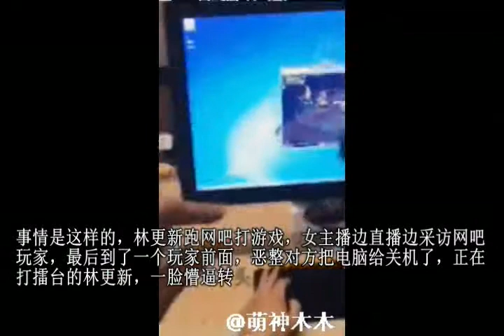林更新网吧打游戏被路人强制关机, 林狗的怒气都要冲出屏幕了!